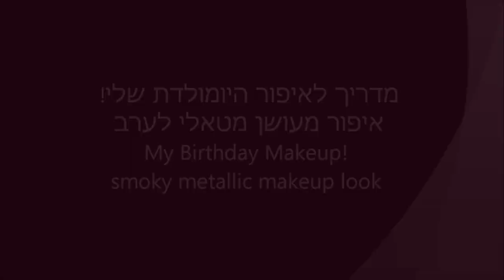איפור מעושן מטאלי לערב - מורן טרסוב מאפרת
איפור היומולדת שלי ♥ איפור מעושן מטאלי לערב, אופנתי ומהמם. הפייסבוק שלי
המוצרים שהשתמשתי במדריך:
GADE - METALLICS Makeup Set ג'ייד מטאליק סט צלליות
GADE - Crystallic Lipstick No. 350 fresh rose שפתון אפקט קריסטלי
REVLON - contour shadow brush מברשת טשטוש
MAC - Brush No. 228 מברשת שטוחה
YARIN SHAHAF - Brush No. 5 מברשת זוויתית
MAC - Eye Kohl in Smolder עיפרון עיניים שחור
MAYBELLINE - volum express mascara מסקרה
ARDELL - Lashes No. 311 ריסים